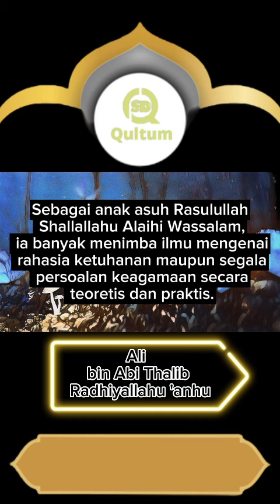Bukan cuma Teori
Ali bin Abi Thalib Radhiyallahu 'anhu

Sejarah singkat Ulama Ahli hadist

Belajar Tentang islam Dari Al Qur'an dan Hadist
Kuliah singkat
Qultum,
Kisah
Sejarah
Islam
Agama Islam
Belajar Agama
Kisah para Nabi dan Rasul,
Kisah Sahabat Rasulullah,
Kisah Singkat
1. Khalifah ar-Rasyidin :
• Abu Bakr Ash-Shiddiq
• Umar bin Al-Khaththab
• Utsman bin Affan
• Ali bin Abi Thalib

2. Al-Abadillah :
• Ibnu Umar
• Ibnu Abbas
• Ibnu Az-Zubair
• Ibnu Amr
• Ibnu Mas’ud
• Aisyah binti Abubakar
• Ummu Salamah
• Zainab bint Jahsy
• Anas bin Malik
• Zaid bin Tsabit
• Abu Hurairah
• Jabir bin Abdillah
• Abu Sa’id Al-Khudri
• Mu’adz bin Jabal
• Abu Dzarr al-Ghifari
• Sa’ad bin Abi Waqqash
• Abu Darda’

3. Para Tabi’in :
• Sa’id bin Al-Musayyab wafat 90 H
• Urwah bin Zubair wafat 99 H
• Sa’id bin Jubair wafat 95 H
• Ali bin Al-Husain Zainal Abidin wafat 93 H
• Muhammad bin Al-Hanafiyah wafat 80 H
• Ubaidullah bin Abdillah bin Utbah bin Mas’ud wafat 94 H
• Salim bin Abdullah bin Umar wafat 106 H
• Al-Qasim bin Muhammad bin Abi Bakr Ash Shiddiq
• Al-Hasan Al-Bashri wafat 110 H
• Muhammad bin Sirin wafat 110 H
• Umar bin Abdul Aziz wafat 101 H
• Nafi’ bin Hurmuz wafat 117 H
• Muhammad bin Syihab Az-Zuhri wafat 125 H
• Ikrimah wafat 105 H
• Asy Sya’by wafat 104 H
• Ibrahim an-Nakha’iy wafat 96 H
• Aqamah wafat 62 H

4. Para Tabi’ut tabi’in :
• Malik bin Anas wafat 179 H
• Al-Auza’i wafat 157 H
• Sufyan bin Said Ats-Tsauri wafat 161 H
• Sufyan bin Uyainah wafat 193 H
• Al-Laits bin Sa’ad wafat 175 H
• Syu’bah ibn A-Hajjaj wafat 160 H
• Abu Hanifah An-Nu’man wafat 150 H

5. Atba’ Tabi’it Tabi’in : Setelah para tabi’ut tabi’in:
• Abdullah bin Al-Mubarak wafat 181 H
• Waki’ bin Al-Jarrah wafat 197 H
• Abdurrahman bin Mahdy wafat 198 H
• Yahya bin Sa’id Al-Qaththan wafat 198 H
• Imam Syafi’i wafat 204 H

6. Murid-Murid atba’ Tabi’it Tabi’in :
• Ahmad bin Hambal wafat 241 H
• Yahya bin Ma’in wafat 233 H
• Ali bin Al-Madini wafat 234 H
• Abu Bakar bin Abi Syaibah Wafat 235 H
• Ibnu Rahawaih Wafat 238 H
• Ibnu Qutaibah Wafat 236 H

7. Kemudian murid-muridnya seperti:
• Al-Bukhari wafat 256 H
• Muslim wafat 271 H
• Ibnu Majah wafat 273 H
• Abu Hatim wafat 277 H
• Abu Zur’ah wafat 264 H
• Abu Dawud : wafat 275 H
• At-Tirmidzi wafat 279
• An Nasa’i wafat 234 H

8. Generasi berikutnya : orang-orang generasi berikutnya yang berjalan di jalan mereka adalah:
• Ibnu Jarir ath Thabary wafat 310 H
• Ibnu Khuzaimah wafat 311 H
• Muhammad Ibn Sa’ad wafat 230 H
• Ad-Daruquthni wafat 385 H
• Ath-Thahawi wafat 321 H
• Al-Ajurri wafat 360 H
• Ibnu Hibban wafat 342 H
• Ath Thabarany wafat 360 H
• Al-Hakim An-Naisaburi wafat 405 H
• Al-Lalika’i wafat 416 H
• Al-Baihaqi wafat 458 H
• Al-Khathib Al-Baghdadi wafat 463 H
• Ibnu Qudamah Al Maqdisi wafat 620 H

9. Murid-Murid Mereka :
• Ibnu Daqiq Al-led wafat 702 H
• Ibnu Taimiyah wafat 728 H
• Al-Mizzi wafat 742 H
• Imam Adz-Dzahabi (wafat 748 H)
• Imam Ibnul-Qoyyim al-Jauziyyah (wafat 751 H)
• Ibnu Katsir wafat 774 H
• Asy-Syathibi wafat 790 H
• Ibnu Rajab wafat 795 H

10. Ulama Generasi Akhir :
• Ash-Shan’ani wafat 1182 H
• Muhammad bin Abdul Wahhab wafat 1206 H
• Muhammad Shiddiq Hasan Khan wafat 1307 H
• Al-Mubarakfuri wafat 1427 H
• Abdurrahman As-Sa`di wafat 1367 H
• Ahmad Syakir wafat 1377 H
• Muhammad bin Ibrahim Alu Asy-Syaikh wafat 1389 H
• Muhammad Amin Asy-Syinqithi wafat 1393 H
• Muhammad Nashiruddin Al-Albani wafat 1420 H
• Abdul Aziz bin Abdillah Baz wafat 1420 H
• Hammad Al-Anshari wafat 1418 H
• Hamud At-Tuwaijiri wafat 1413 H
• Muhammad Al-Jami wafat 1416 H
• Muhammad bin Shalih Al-Utsaimin wafat 1423 H
• Muqbil bin Hadi Al-Wadi’i wafat 1423 H
• Shalih bin Fauzan Al-Fauzan hafidhahullah
• Abdul Muhsin Al-Abbad hafidhahullah
• Rabi’ bin Hadi Al-Madkhali hafidhahullah